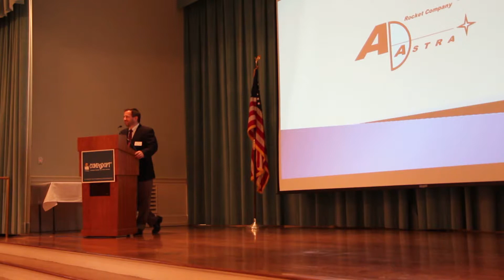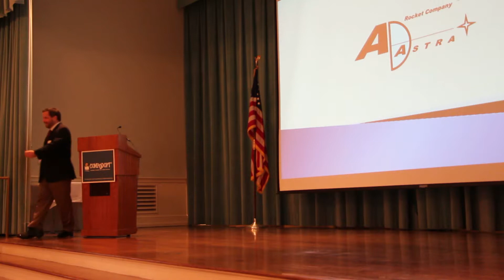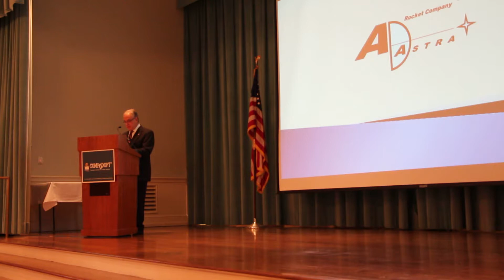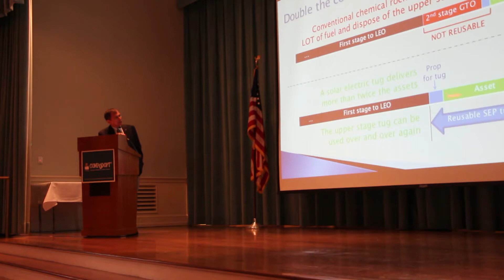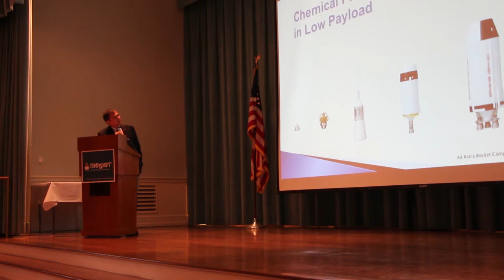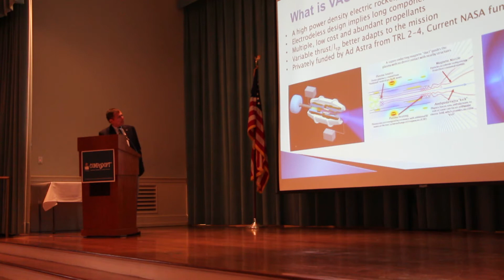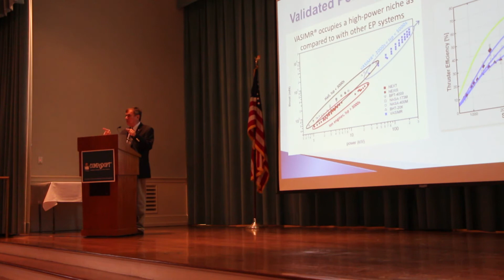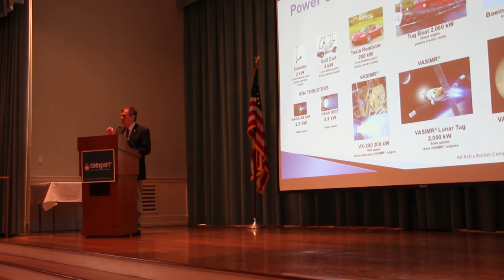Comp-U-Dopt Technology for Tomorrow May 2016 - Dr. Franklin Chang Diaz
On May 17, 2016, Dr. Franklin Chang Diaz joined Comp-U-Dopt as part of their Technology for Tomorrow Breakfast Series.  Dr. Chang Diaz is a former NASA Astronaut and is the Founder and CEO of Ad Astra.  His presentation discusses his work in developing a Plasma Rocket.